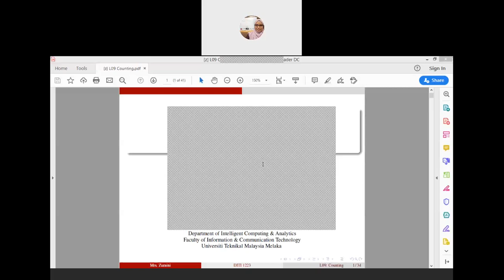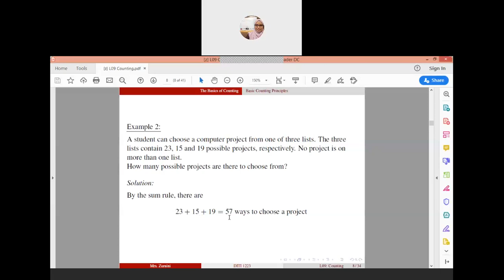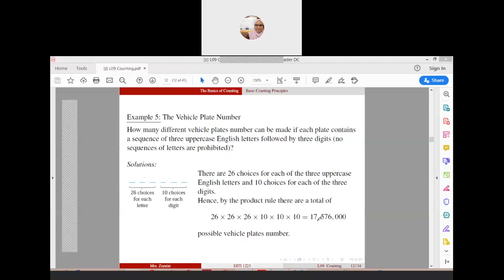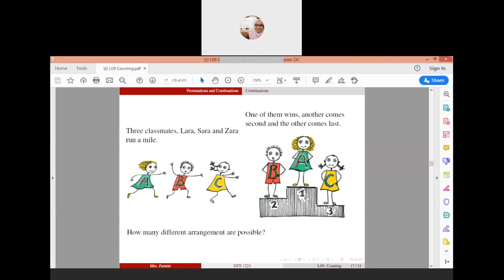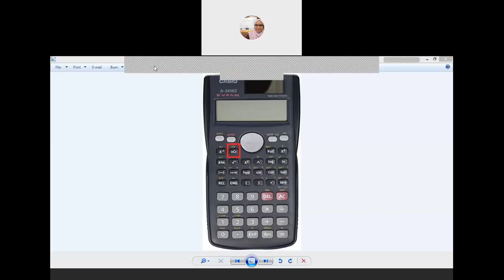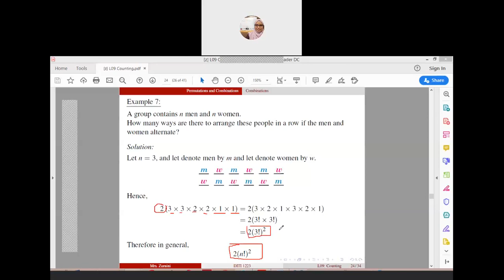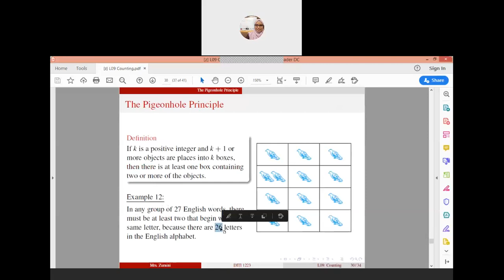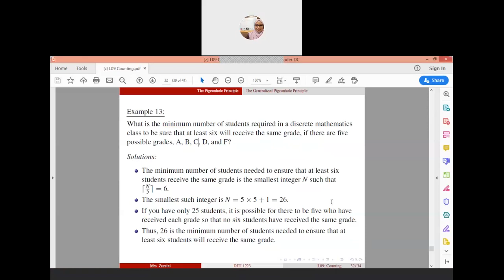Lecture 9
Counting